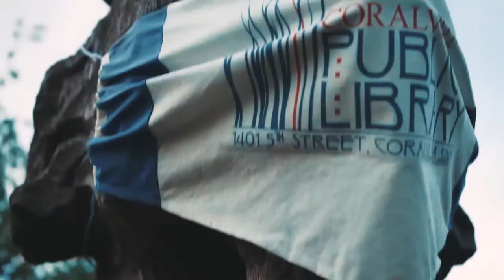VLOG 6 CORALVILLE TOUR